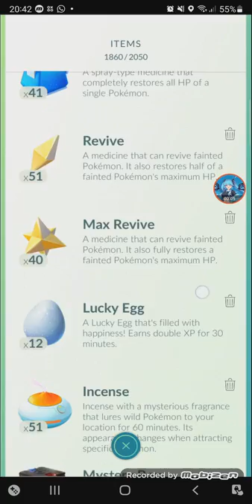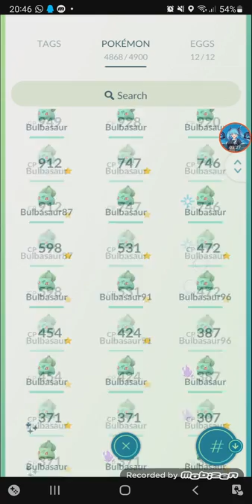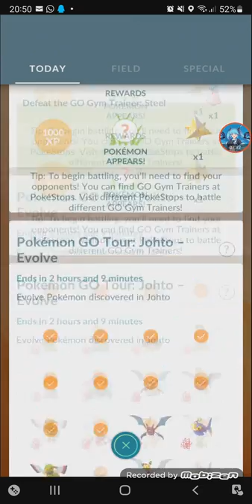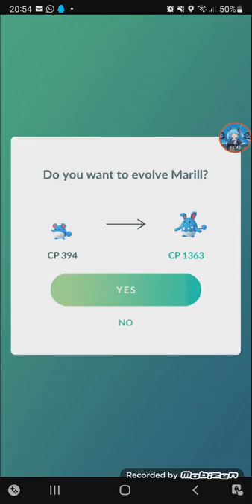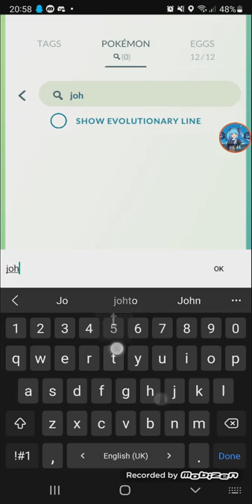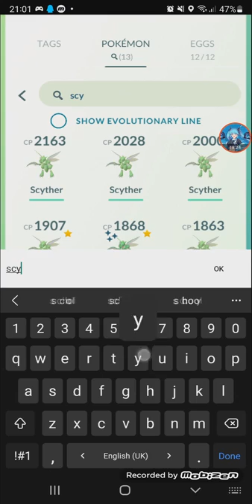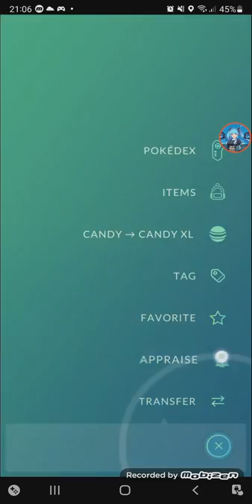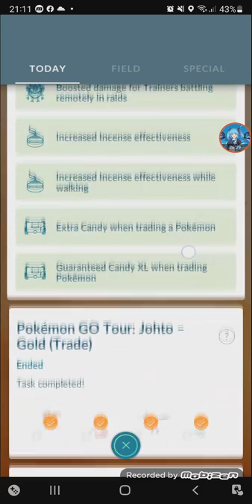Evolving All JOHTO Pokemon 【Pokemon Go】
this is just to complete the 'Go Tour Johto: Evolve' quest